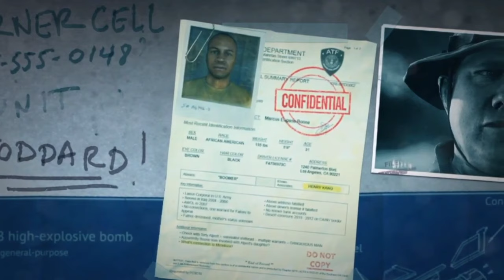Battlefield Hardline! - Gameplay Walkthrough - Sovereign Land!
Walkthrough of Battlefield Hardline! - Gameplay Walkthrough - Sovereign Land! Recorded on PS4 with editing completed on PlayStation share factory and Capcut.

The main focus of the game is the "war on crime". As such, the main factions in Hardline are the police Special Response units . Players have access to various military-grade weapons, as well as having police equipment such as tasers and handcuffs.

The main story line follows Nick Mendoza who is serving in Miami and embroiled in a drug war.  Officer Nicholas "Nick" Mendoza has just made detective. Alongside his partner, veteran detective Khai Minh Dao! He follows the drug supply chain from the streets to the source. In a series of increasingly off-the-books cases, the two detectives come to realise that power and corruption can affect both sides of the law.

Can the crimes be solved and the drug lords brought to justice?